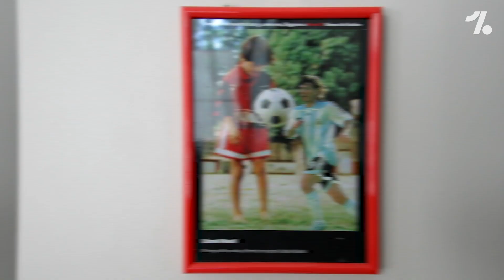Ritorni ROMANTICI, idee IMPOSSIBILI e REALTÀ dei fatti! Dove può finire Lionel Messi?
Lionel Messi si trova costretto a lasciare il Barcellona. Il club di una vita è dire poco! Dove finirà il campione argentino? In quale squadra giocherà MESSI la prossima stagione? Ecco 5 possibili destinazioni!